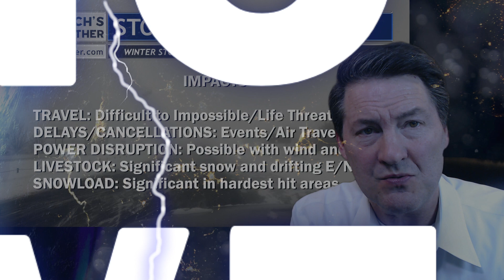⚠️👀❄️FASTCAST: WINTER STORM SNOWFALL POTENTIAL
0:00 - Introduction
0:23 - Storm Snapshot
1:23 - Snowfall Potential American VS European
2:34 - AVERAGE snowfall from several model runs
3:33 - EUROPEAN MODEL: A closer look
4:01 - IMPACTS POSSIBLE